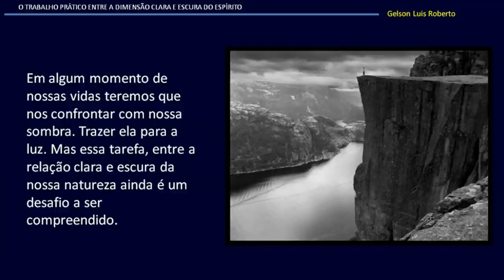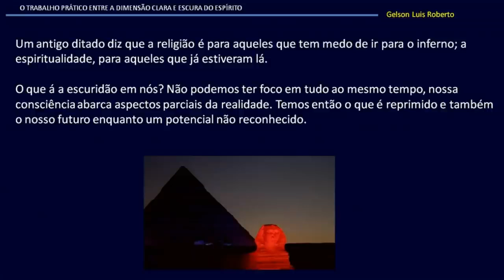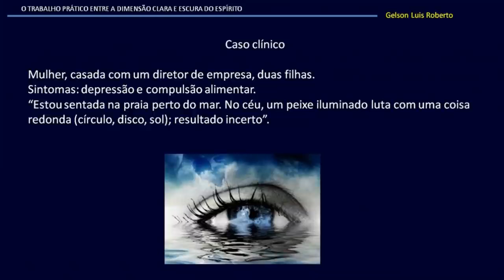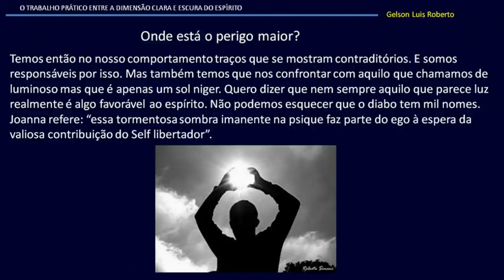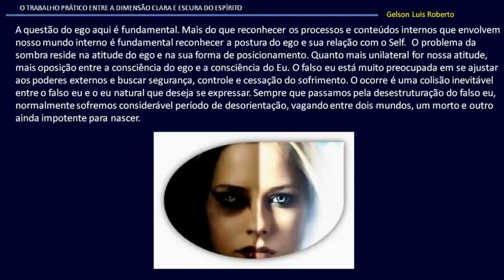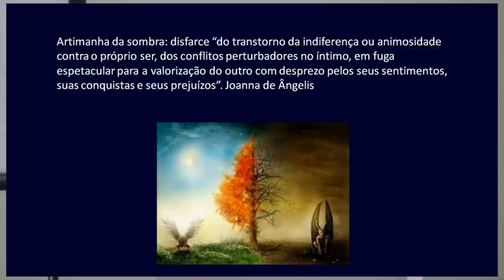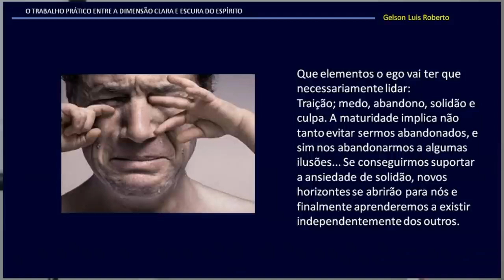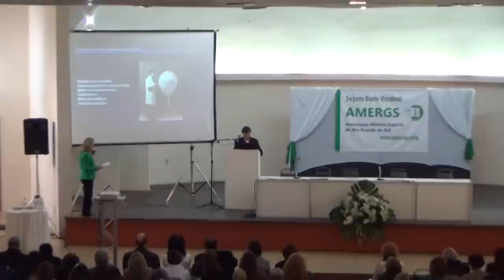O Trabalho Prático entre as dimensões Clara e Escura do Espírito | Gelson Luis Roberto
Seminário AMERGS Psicologia do Espírito: Projetos Para um Bem Viver. Em comemoração aos 26 anos da série psicológica de Joanna de Ângelis, Porto Alegre 04/07/2015.

Reprise do Acervo TV AMERGS
Playlist completa: